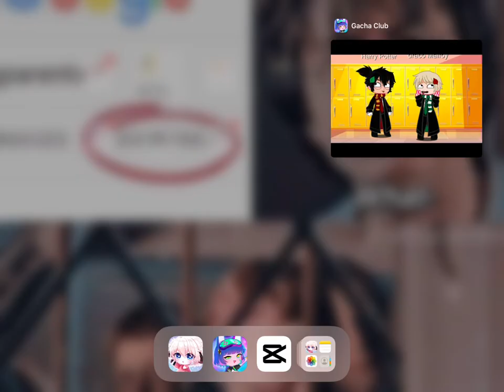All eyes are on you||made by drarry 🍏🍎